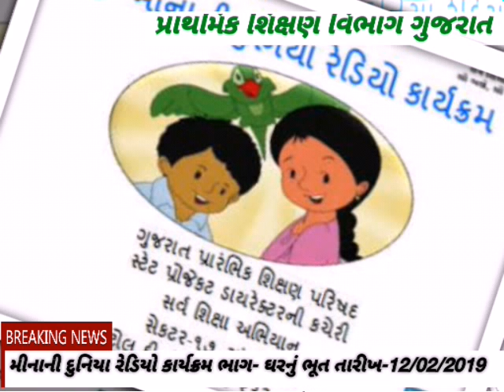MINA NI DUNIYA REDIO KARYAKRAM EPISODE-NA BHAI NA DATE-15/02/2019